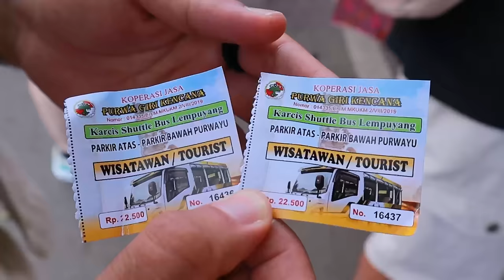HONEYMOON: Bali, Indonesia - Visiting Monkey Forest & dancing with locals (Kurdish vlog ڤلۆگی کوردی)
[ENGLISH TEXT WILL COME SOON]

Slaw xoshawistan, am safara har safari mangi hangwinia. Dway safari Thailand roishtin bo Indonesia bo Bali w bo haftayekish lawe mainawa, shweni zor xosh garayn w shty zoor xoshman basarhaw, hiwadarm ba dltan bet w ta kotayi sairi videoka bkan 🥰

La birtan nachet like videoka bkan, komment w ray xotan bnusin ba dlxoshiawa ayan xweninawa w inshallah jwabtan adaynawa. Agar ta esta subscribet Nakrdowa Hiwadarim subscribeman bkay ❤️

STALK US ON INSTAGRAM:
Shared insta: Jwannaraz
Araz instagram: Arazb_official
Jwan insragram: Jwankhalidx

Mangi hangwini
Kurdish Vlog
مانگی هەنگوینی
ڤلۆگی کوردی